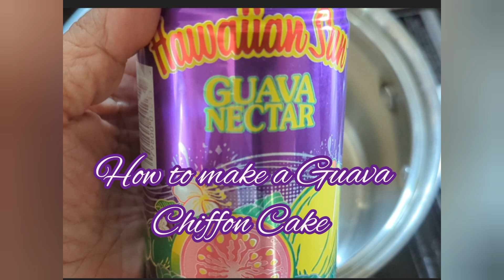Happy Birthday HootOwl & Garrett01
This Cake's for you!